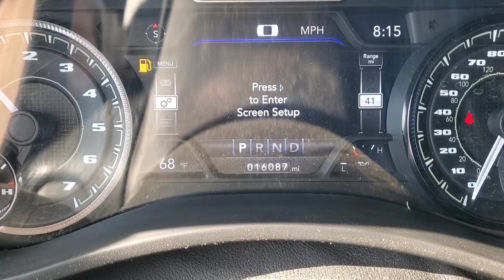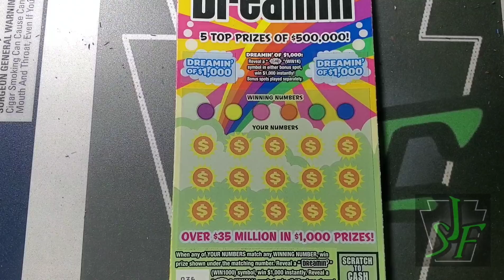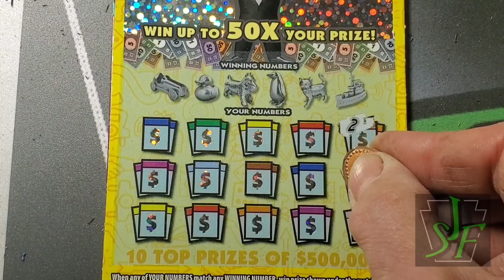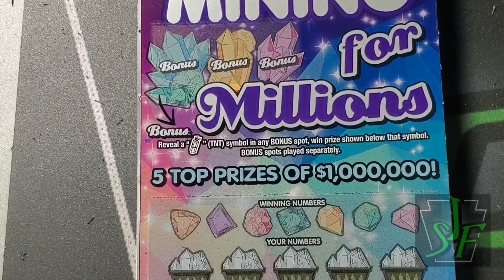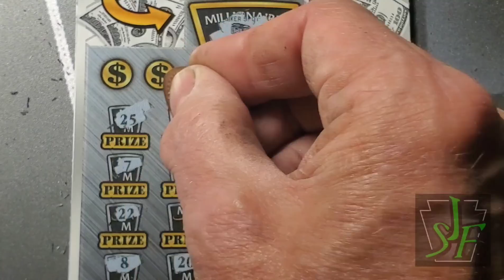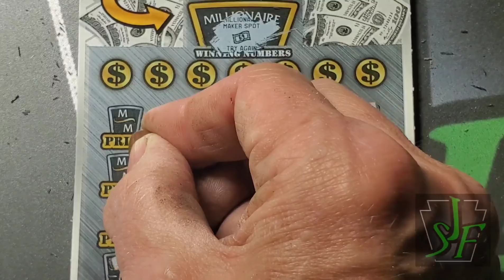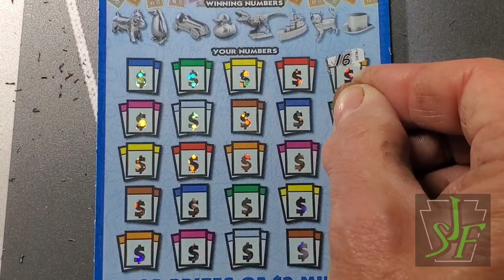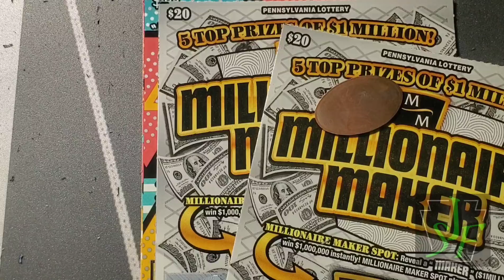Gas & Tickets. Can we find the Winners at Kwik Fill today?